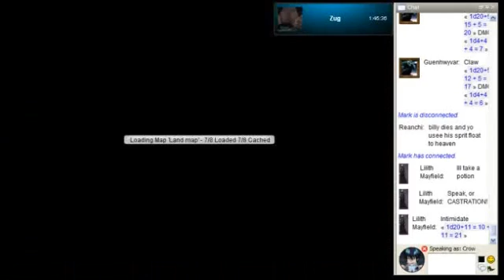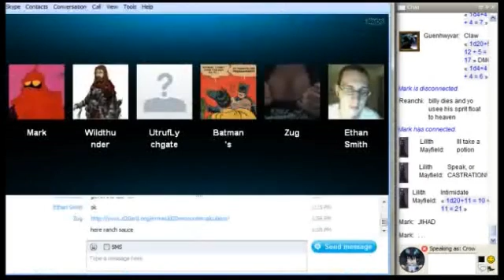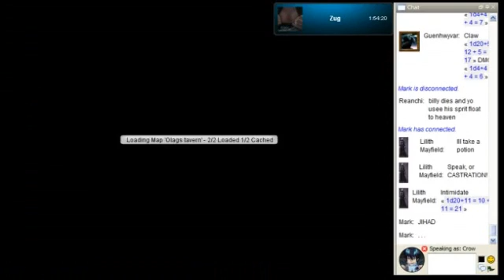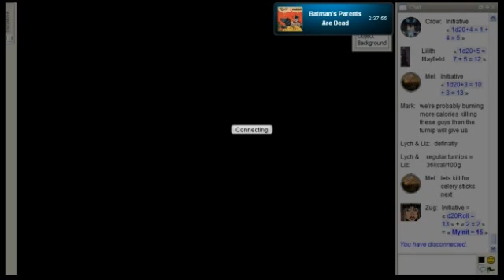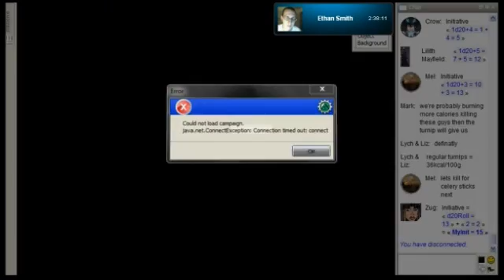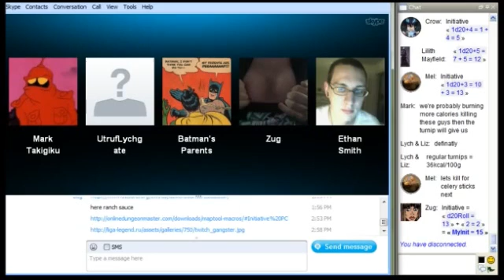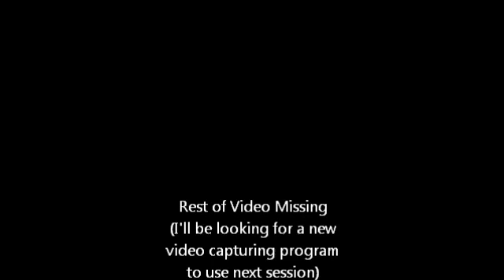Skype Pathfinder - Kingmaker Session 02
For some reason, the screen capturing software I was using erased the second half of the video.  I need to either find a new software program or start recording in 1 hour intervals.

DM - Reanchi (Ethan Smith)
Dyness the Seer - LoveColouredMagic
Schysst the Musket Master - Utruf (Lynch)
Lilithia the Sorceress - Liz
Zug the Fighter - Wetman (Zug)
Rynton the Investigator - Tactical_Error (Erik / Batman's Parent's Are Dead)
Kevlamin the Summoner - WildthunderSE
Mel the Ranger -  Endemantis
Crow the Bladebound - DragonTrainer